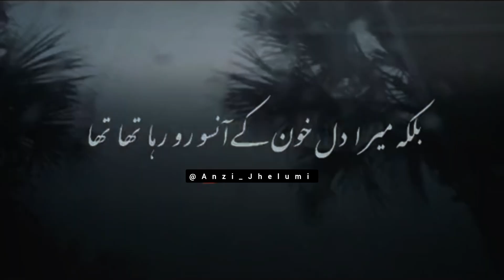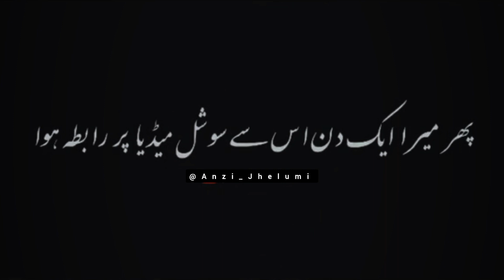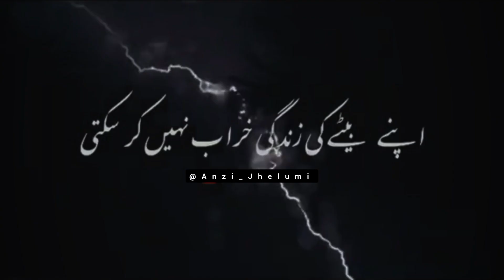بچپن کی محبت 😣💔 / Hearttouching story / Sad Story / Bachpan ki muhabbat..